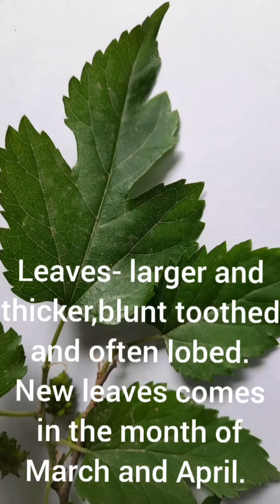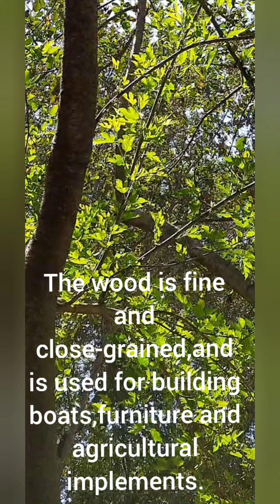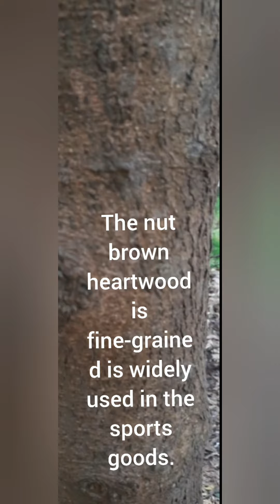Morus alba,Silkworm mulberry, Russian mulberry, White mulberry, Shahtoot,शहतूत